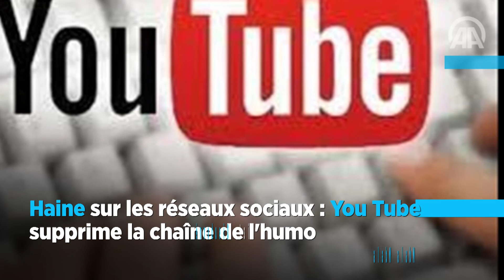60secondes Anadolu Agency 30 06 2020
60secondes Anadolu Agency  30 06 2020